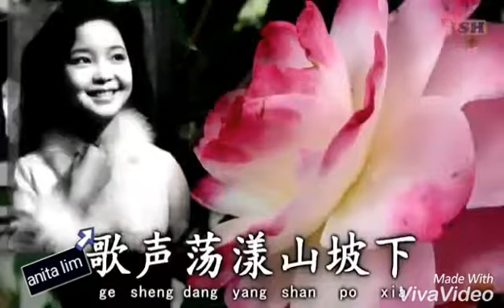san cha hua@山茶花@